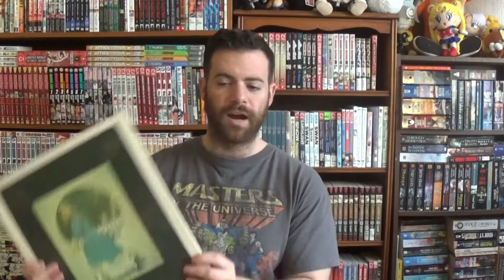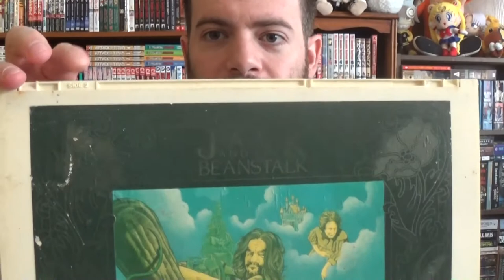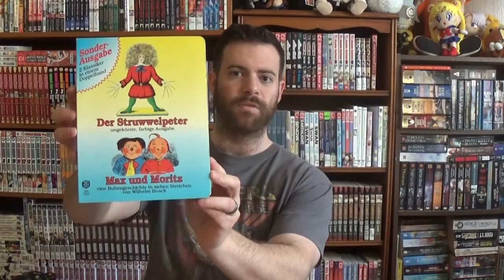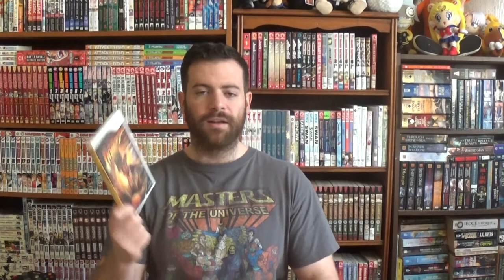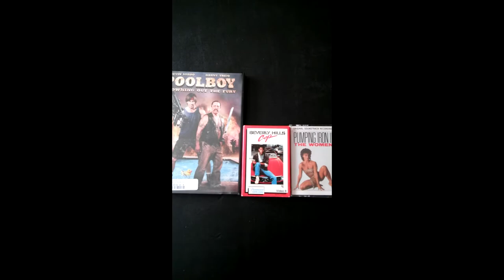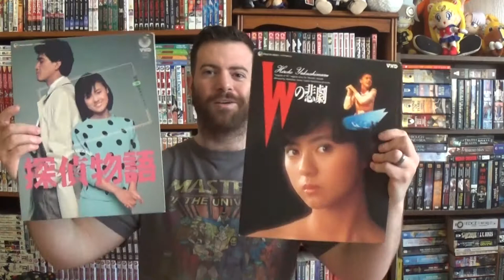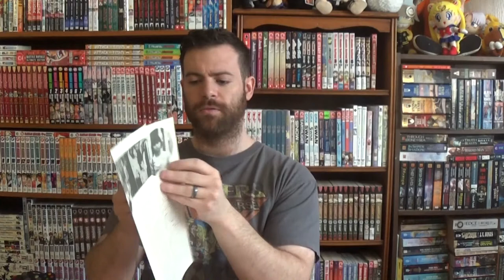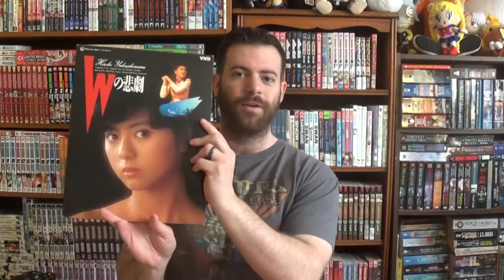May Pickups & Thrift Store Finds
Everything from CEDs, to Video 8, VHD, video games, and plenty more in this wildly varied pickups/haul video!